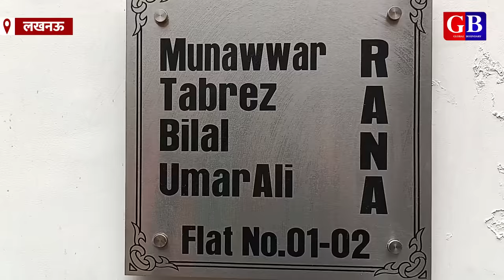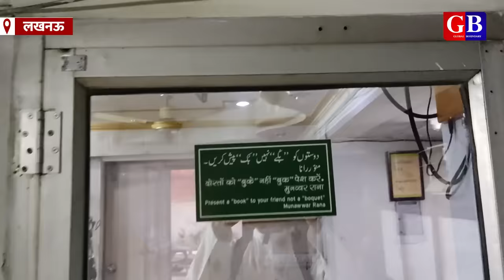शायर मुनव्वर राणा के घर पहुंची बड़ी हस्तियाँ, देखिए क्या कहा? | munawwar rana | saleem azad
About video:
People pay homage to famous poet Munawwar Rana on his home in Lucknow.Munawwar Rana passed away at the age of 71 on 14th January 2024. Munawwar Rana was popular for his poetry on mother. Munavwar Rana was a resident of Rae Bareli, Uttar Pradesh but lived in Lucknow. He was also in the headlines due to his controversial statements. Let’s watch the people reaction on Munawwar Rana.

Big news details
Political analysis
Interview about current happenings
Ground reporting
Current lime light events
Election reports
Minority issues
Social issues
and many more about news.

Follow me on these social media platforms:
About channel:
This channel provides analyse video about big news that are in Lime Light not only in India but also worldwide. Explains the subject in interesting and easy way in Hindi language. Apart from this, ground reporting is also done on big issues, so that the reality of the subject can be understood in a better way.